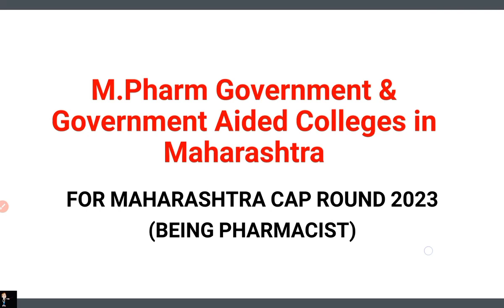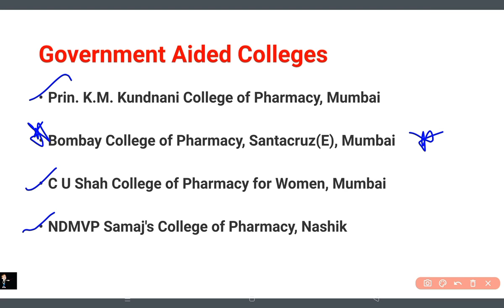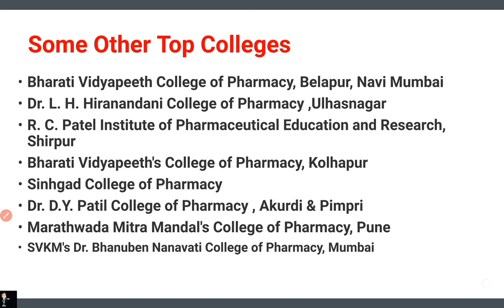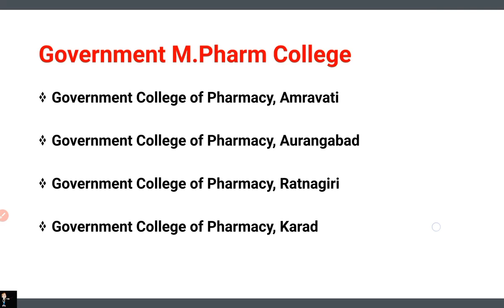Best M Pharm Government & Government Aided Colleges in Maharashtra | M pharm Cap Round 2023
M Pharm Government & Government Aided Colleges in Maharashtra 2023 & Top M Pharm Colleges in Maharashtra Cap Round 2023

M Pharm CAP ROUND 1 2023 Option Form filling
Top M Pharm Colleges in Maharashtra 2023
M Pharm Admission Process 2023 In Maharashtra
CAP Round For MPharm 2023
m pharm cap round 2023
cap round 2023
cap round for M pharm
best college of pharmacy in maharashtra
best college for pharmacy in maharashtra
best college for m pharmacy in maharashtra
best pharmacy college in maharashtra
best government college of pharmacy in maharashtra
best college for b pharmacy in maharashtra

For CAP ROUND, CUET PG 2023 & GUJARAT ACPC ADMISSION UPDATES JOIN

MY VIDEO TOPICS:
📚 Best Books for GPAT
1. Pearson
2. Inamdar
3. GPAT CRACKER & ACHIEVER
4. FUNDAMENTALS OF GPAT
5. GPAT Book 2023
6. Mission Gpat
7. GPAT DIGESTER
8. 60 PRACTICE SETS FOR GPAT

1. PHARMACIST EXAM PREPARATION
2. Govt. Pharmacist Exam PYQ
3. PHARMACIST EXAM 7500+ MCQS
4. Competitive Pharma A Master Key
5. Birla's Advanced Entrance Guide
6. DRUG INSPECTOR YOUR CAREER
7. PIYUSH A Comprehensive Reference

1. D.PHARMA 1ST YEAR BOOKS
2. Pharmacology
3. Pharmaceutics
4. Pharma Chemistry
5. Pharmacognosy